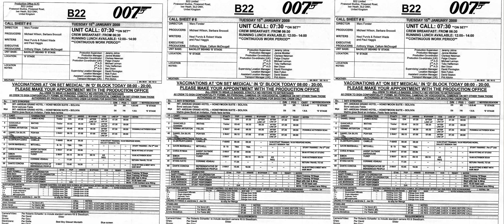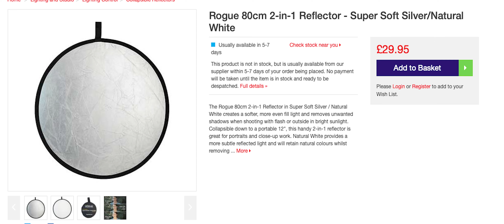Filming Terms to Learn Before Going on Set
Gear Used-
Blackmagic Pocket 4K
Sigma 18-35mm
Rode NT USB Mini
Mac mini M1